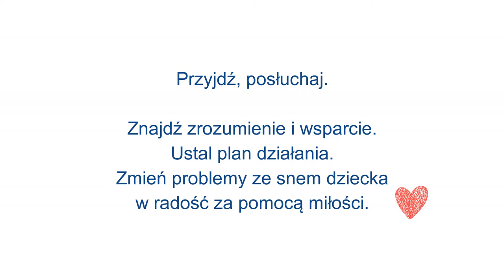Warsztaty Spokojny Sen Dziecka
Chwil kilka z Warsztatów ze Spokojnego Snu Dziecka.

Jeśli chcecie uwiecznić swoje warsztaty, prelekcje lub inne wystąpienia albo nagrać film instruktażowy lub reklamujący twój produkt - służę sprzętem, dobrym kadrem i wysublimowanymi detalami :)

Potrzebujesz video wizytówki, filmu wizerunkowego lub video relacji z eventu, zapraszam na lightinside.pl/ lub od razu na kawę na terenie Krakowa, by omówić Twój scenariusz i pobawić się razem w reżyserów e-mail

Jeśli chcesz śledzić to, czego uczę na co dzień o filmowaniu, zapraszam na FB lub po cenny feedback w sprawie Twojej video wizytówki od grupy na